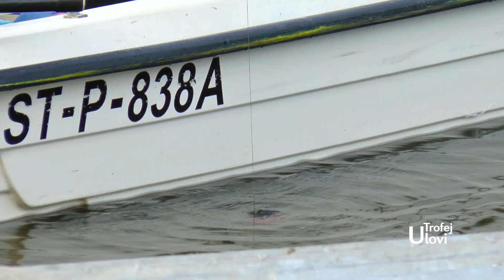Ulovi Trofej - Lov soma bućkom u Malom Zvorniku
Takmičenje se održavalo na poznatoj stazi u Sakaru, gde se održava većina ribolovačkih manifestacija u Malom Zvorniku. Organizator susreta bio je Savez bućkaroša Srbije (SBS),  u saradnji sa Klubom sportskih ribolovaca „Drinsko jezero“, a uz podršku Opštine Mali Zvornik.
Photo by Milos Prelevic on Unsplash